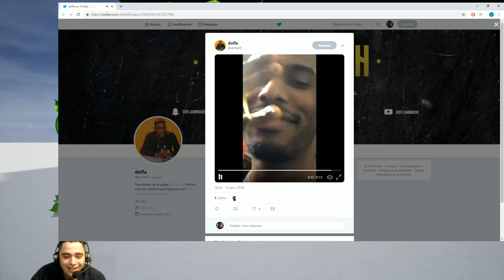GOLF EGG, LE PERDANT S’ÉCRASE UN ŒUF SUR LE CRANE ft. CHAP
Partie de Golf it! où le perdant doit poster une vidéo sur twetter où il s'explose un oeuf sur la tête, édition en compagnie de Dofla, Befreesh, Chap, Periods, Kotei, Kameto, Fatih, Zongo.

► Snap Kotei : koteizousa

► Snap Kameto : kametoo